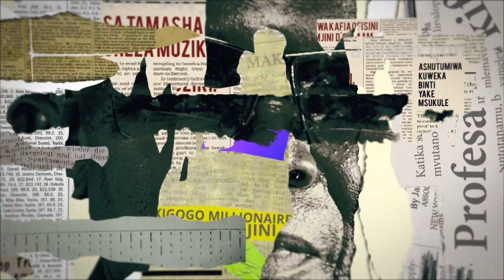Professa Bill hataki kusikia kuhusu ndoa ya Anna – Jua Kali | S12 | Ep116-120 | Maisha Magic Bongo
Mama Diba na mjomba wake wadai mdogo wake Diba kuwapikia wakati Professa Bill hataki kusikia kuhusu ndoa ya Diba.
Endelea kutizama DStv chaneli 160